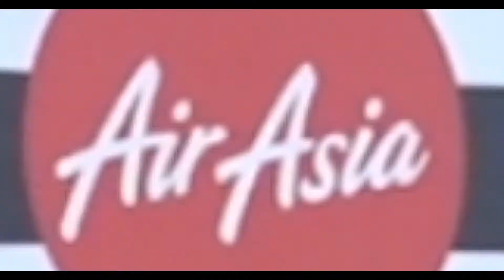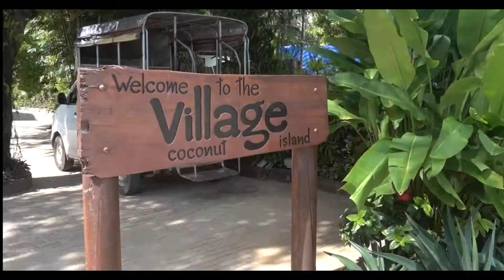Thailand | Our First Vlog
So before we release our big Thailand inspo edit, we decided to film the lead up to our first holiday together and release our very first vlog as a couple! Naturally, we decided to sneak in a cheeky shoulder workout before jumping on the plane. From gym motivation, travel inspo, to entertaining stuff ups, this vlog has it all. We had a lot of fun vlogging the lead up to our first big trip and we hope you enjoy watching it as much as we do ;)
Love Sarah & Tyler,
x

Music: Boombox Cartel (Feat. Anjulie), Supernatural | Felix Jaehn X Mike Williams, Feel Good